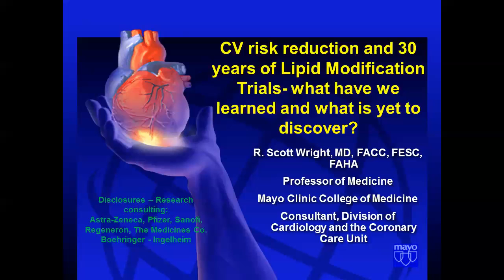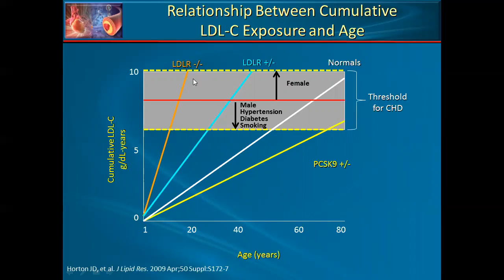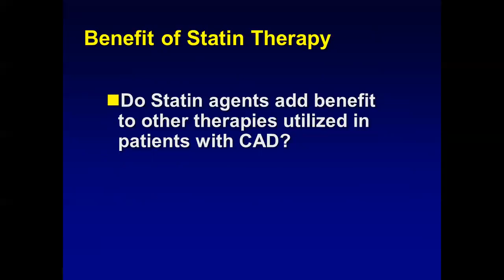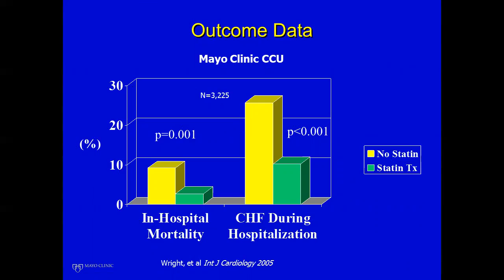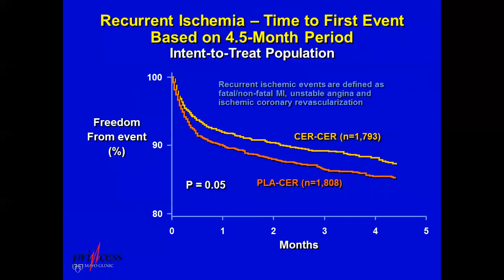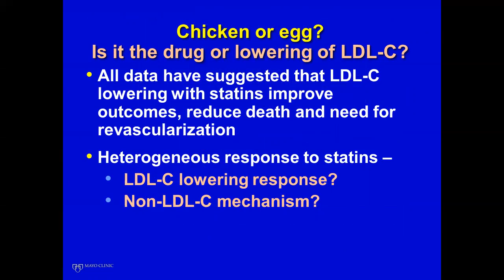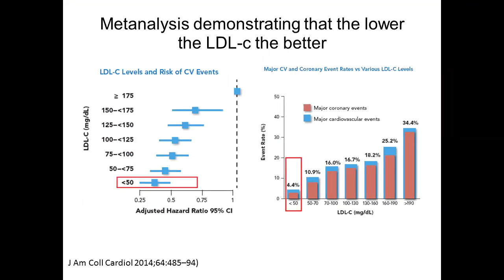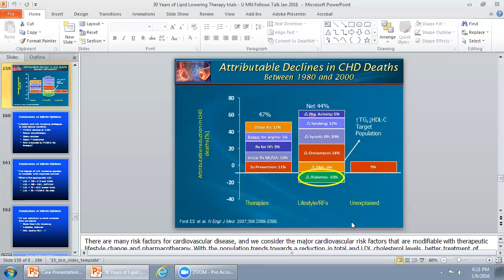CV Risk Reduction (Dr. Scott Wright)